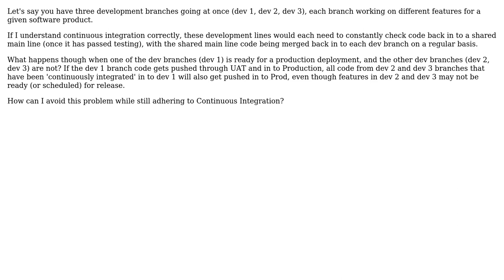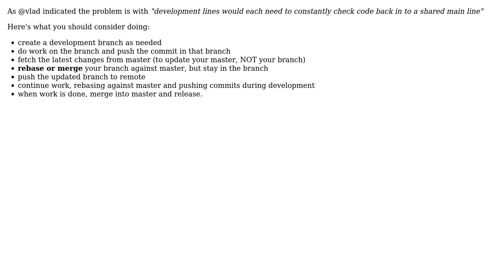How to do Continuous Integration when separate development branches have different production...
Software Engineering: How to do Continuous Integration when separate development branches have different production deployment dates?

With thanks & praise to God, and with thanks to the many people who have made this project possible! | Content (except music & images) licensed under CC BY-SA | Music | Images & others | With thanks to user Vlad user Michael Durrant user mcottle user Callum and the Stack Exchange Network Trademarks are property of their respective owners. You are responsible for your own actions.